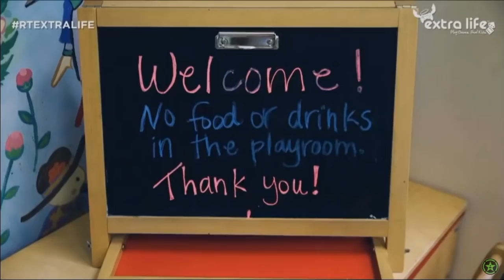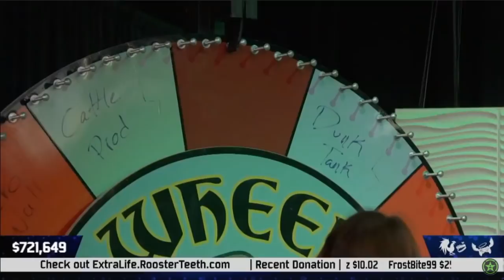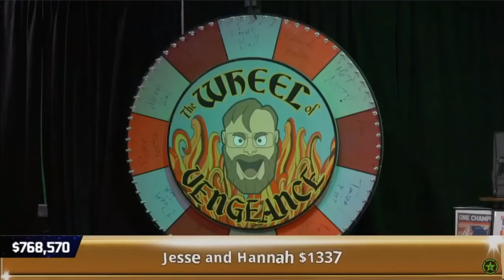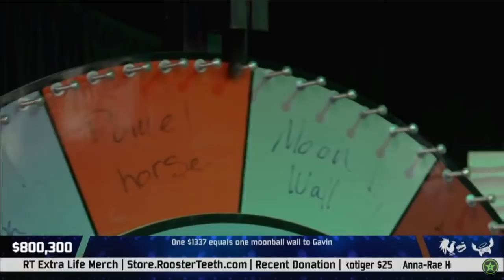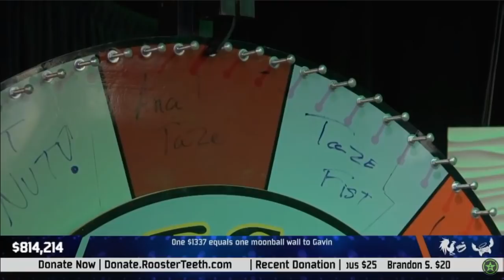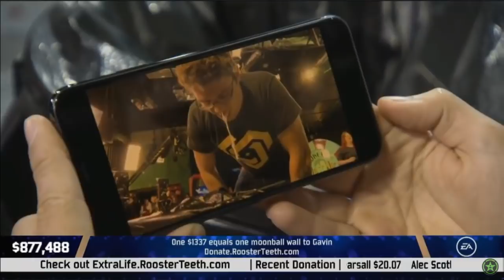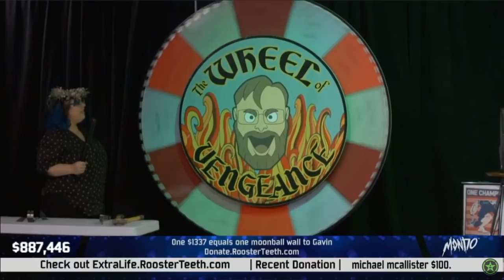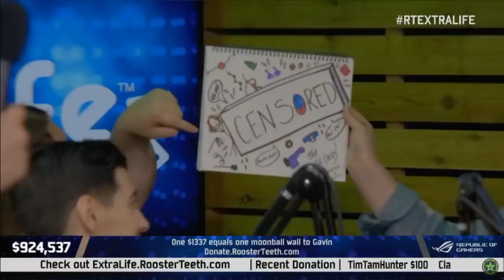RT Extra Life 2018 - Team Nice Dynamite & AH Vs. John Mace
Rooster Teeth -  Extra Life 2018
Session 12 - Team Nice Dynamite & AH Vs. John Mace

This was a 24 hour live stream to raise money for children.